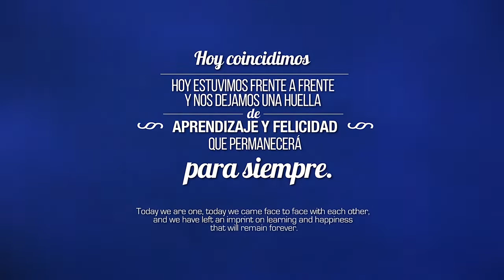Dolphin Experience @ Xcaret, Cancun Mexico